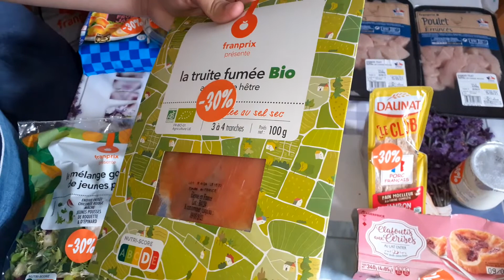Retour de courses Franprix du 9 mai 2021